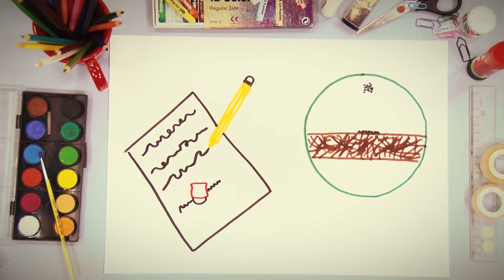Ciência Explica "Por que a borracha apaga lápis, mas caneta não?"